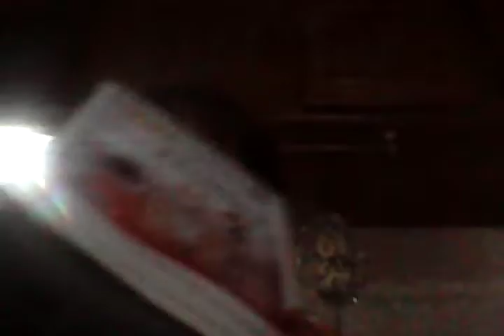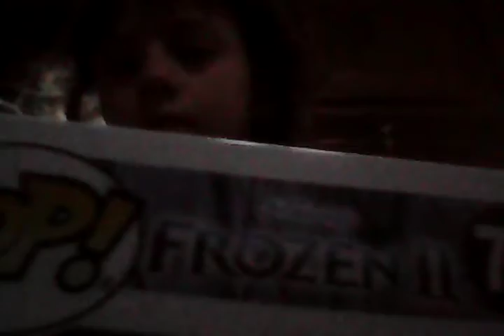review of the bruni Funko Pop